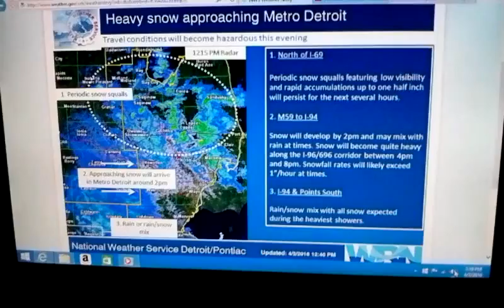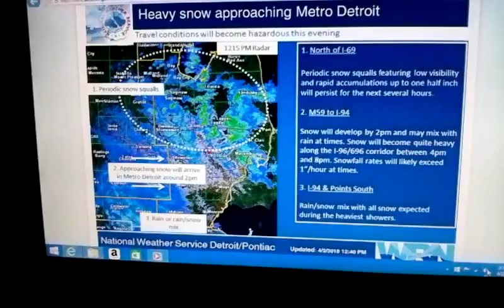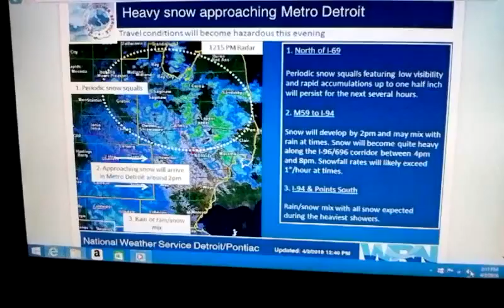Heavy Snow approaching Metropolitan Detroit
Travel conditions will become hazardous this evening in southeast Michigan